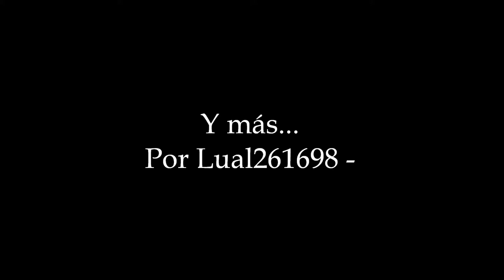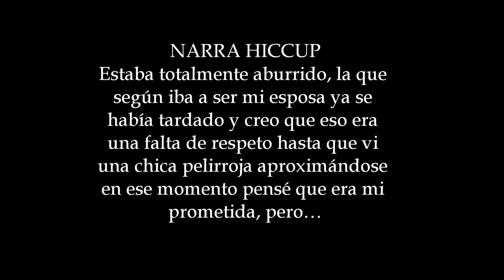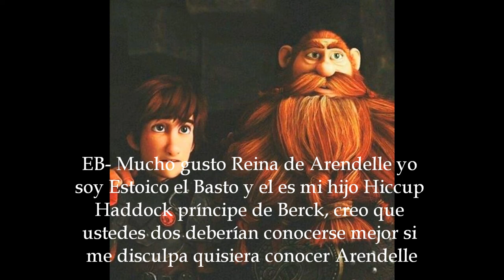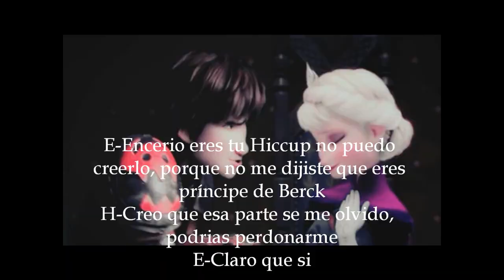THE SELECTION Cap. 3 (Hiccelsa vs Jelsa)